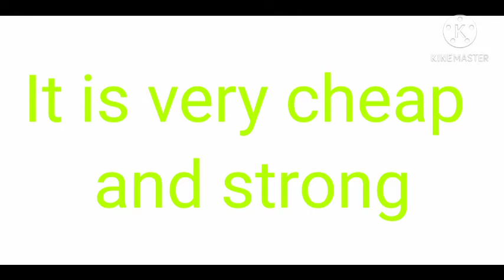Very cheap mobile phone very strong big battery very large display very cheap buy Technoideaseasy